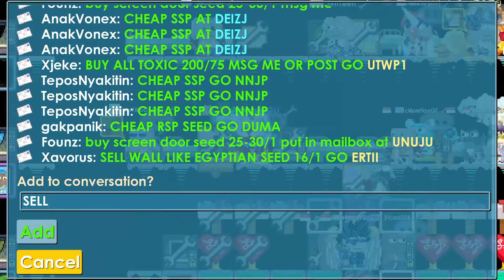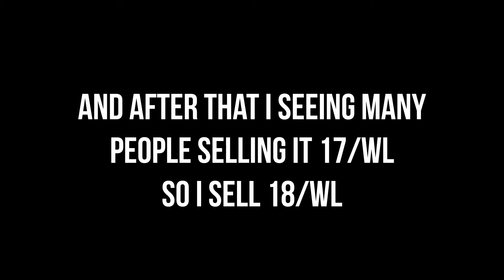How to Get 11wl or more in under 12hour?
Hello guys in this video im trying some project to getting a little wls under 9 hour(depend on you). in this video i only using 40wls for capital in early.